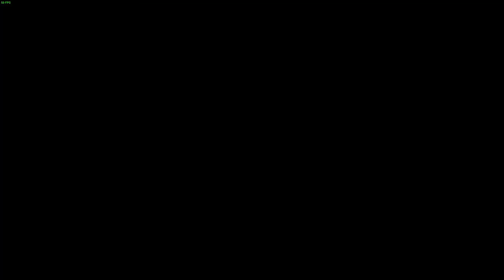GA Plays...FarCry 4 Part 12